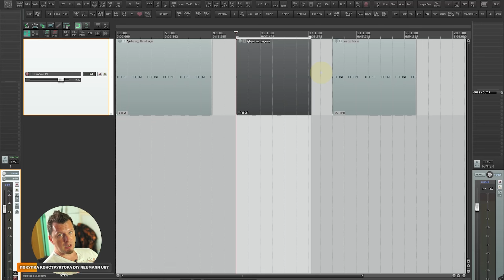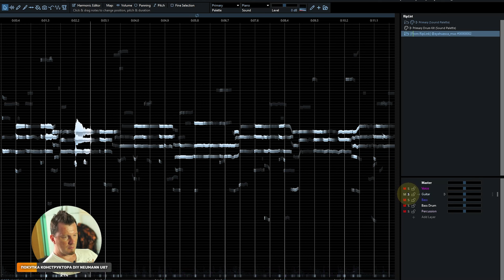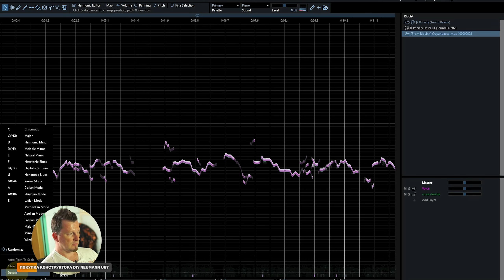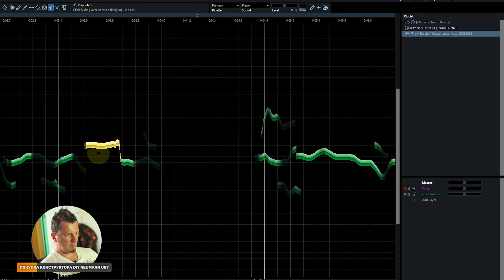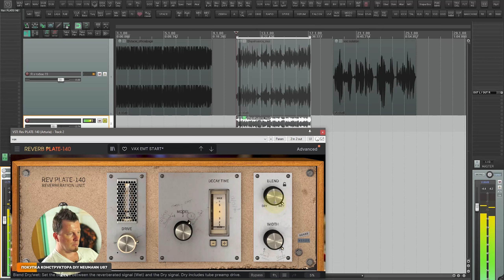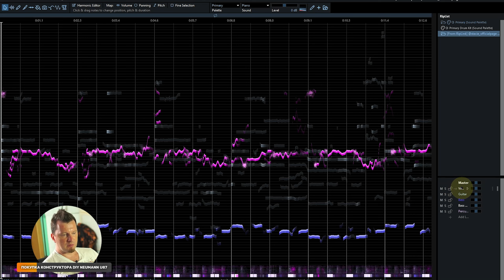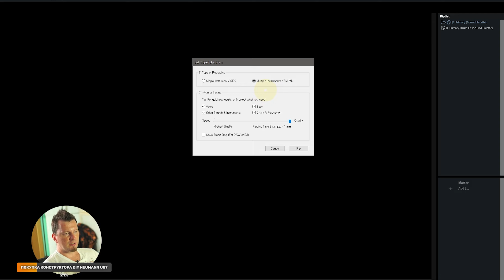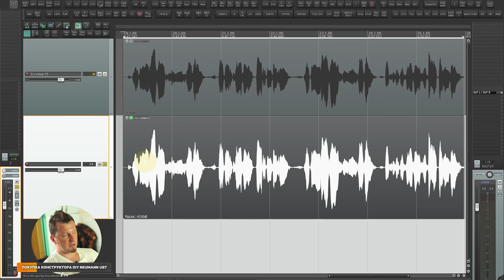AVR 080 - Hit'n'Mix RipX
• Самое качественное извлечение акапелл и других инструментов для последующего использования в ремиксах и бутлегах
    • Изменение нот в партиях уже готовых треков. Например, если исходников не осталось, а пару нот нужно изменить
    • Удаление протечек из наушников в вокальные треки
    • Рисование нот и вибрато и тд

Спасибо за музыкальные примеры: @stacie_officialpage и @ayahuasca_mus